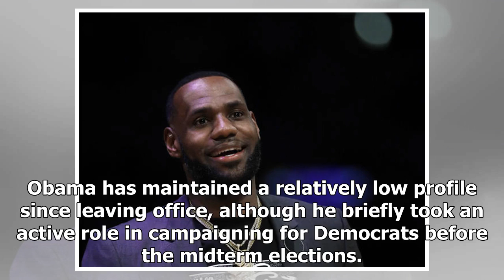Obama speaks at town hall in Berlin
By Grace Segers April 6, 2019 / 9:24 AM / CBS News Former President Barack Obama is speaking at a town hall in Berlin, Germany, Saturday to "engage young leaders from around the world in a conversation about the importance of community leadership and civic engagement," according to the Obama Foundat...